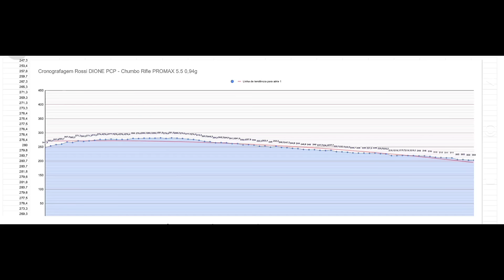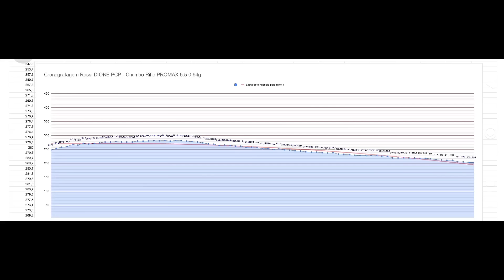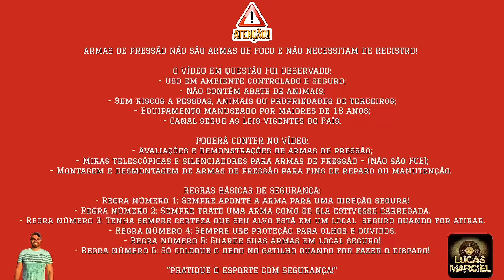Comparativo: Rossi Dione PCP vs Pr900 G2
CUPOM: LUCASMF

REGRAS BÁSICAS DE SEGURAÇA:
- Regra número 2: Sempre trate uma arma como se ela estivesse carregada.
- Regra número 4: Sempre use proteção para olhos e ouvidos.
- Regra número 5: Guarde suas armas em local seguro!
- Regra número 6: Só coloque o dedo no gatilho quando for fazer o disparo!